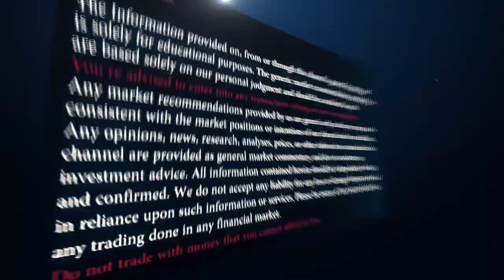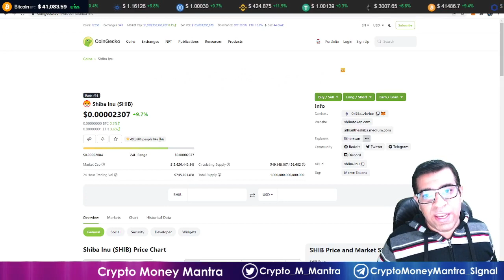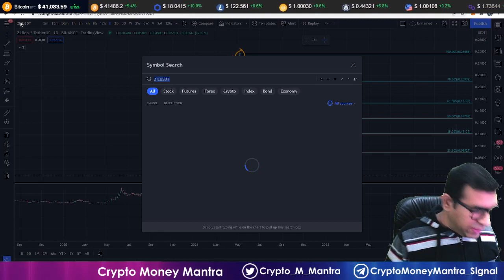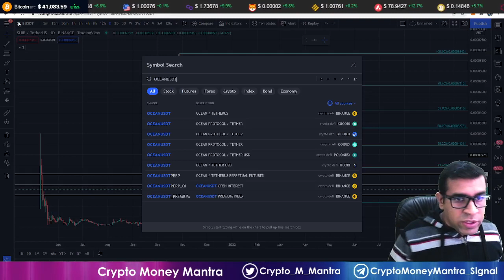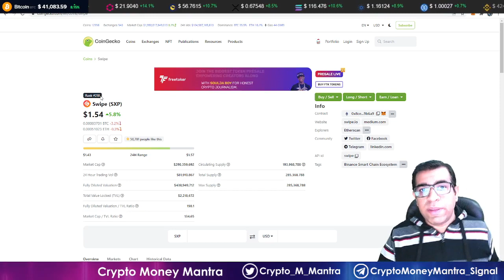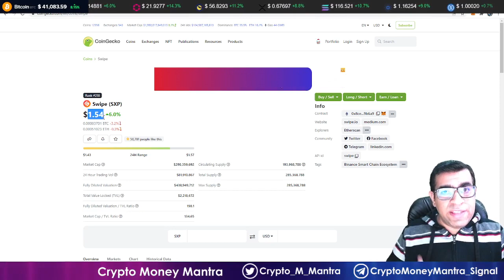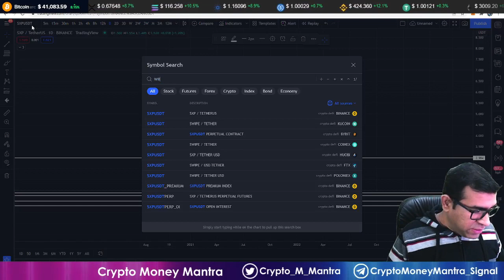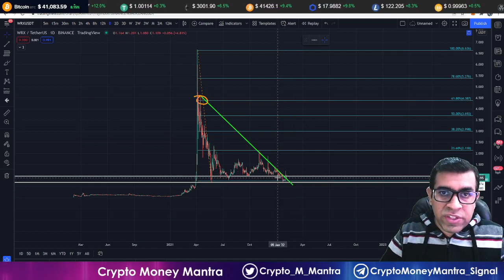Top 5 Coins Available On Binance For Bumper Profit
- Ledger Nano Wallet All Countries (From Ledger.com Import Duty & Taxes Extra)